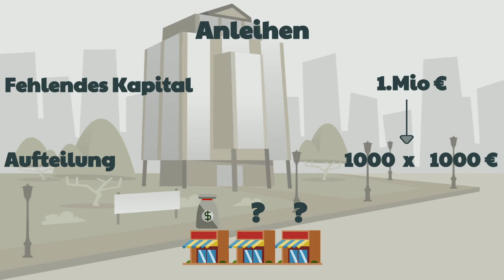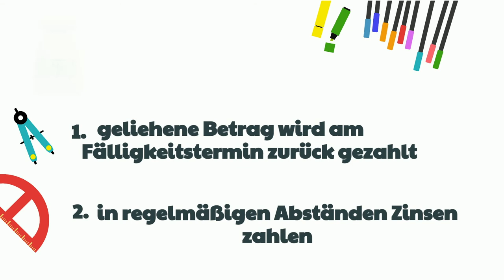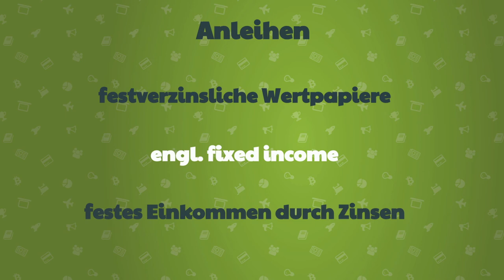Was ist... eine Anleihe? (Anleihen einfach erklärt!)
Moin!

Cool, dass du hier bist! In diesem Video zeigen wir dir was "Anleihen" eigentlich sind, was es bedeutet wenn du eine Anleihe kaufst und warum sie für Unternehmen wichtig sein können.

Dieses Video wurde zusammen mit Prof. Dr. Henning Vöpel und dem Hamburger Weltwirtschaftsinstitut erstellt.

Was ist Invest it! ?

Wir sind ein Verein junger Menschen und arbeiten daran, Finanzbildung unabhängig, leicht verständlich und kostenlos zu vermitteln. Unser Ziel ist, dass jeder junge Mensch grundlegend Ahnung von Wirtschaft und Finanzen hat.

Wirtschaft ist ein wichtiger Bestandteil von Politik. Finanzen sind ein essentielles Thema in der heutigen Welt. Jeder sollte sein Geld selbst kontrollieren können, bevor es einen selber kontrolliert.

Um dieses Ziel umzusetzen, erstellen wir regelmäßig Videos zusammen mit Partnern, die richtig Ahnung von dem Thema haben. Dabei achten wir darauf, dass der Partner gemeinnützig ist oder aus dem Bildungsbereich kommt (z.B. Hochschulen).
So garantieren wir, dass die Inhalte sicher zu konsumieren sind.

Invest it! ist eine gemeinnützige Initiative. Wir haben keinerlei kommerzielle Hintergedanken bei unserer Arbeit. Unsere Partner bestehen nur aus gemeinnützigen- oder Bildungseinrichtungen. Keiner der Mitwirkenden wird für die Arbeit bezahlt.